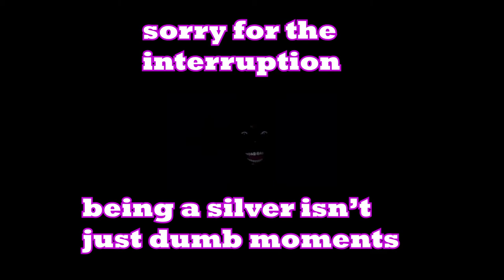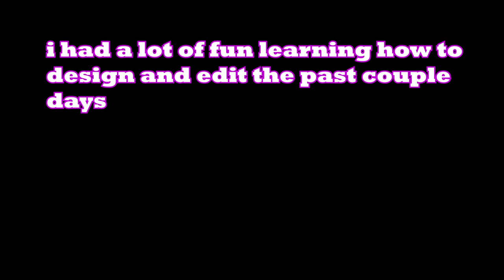Life As a Silver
yo
liked what you heard?? well here you go.
The Who - Baba O'riley
Treasure Trove Cove - Grant Kirkhope
Kahoot! Lobby Music - Alf Inge Wang
Duel of the Fates - John Williams
Checker Dance, Deltarune OST - Toby Fox
Oregon Spirit - Rolf Anton Krueger
Duel of the Fates Recorder - Nic Antilles